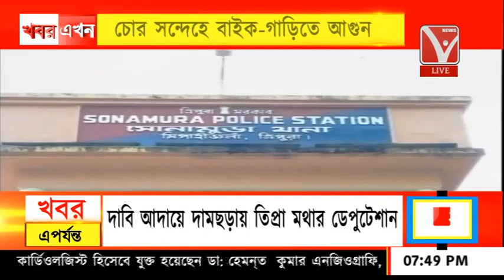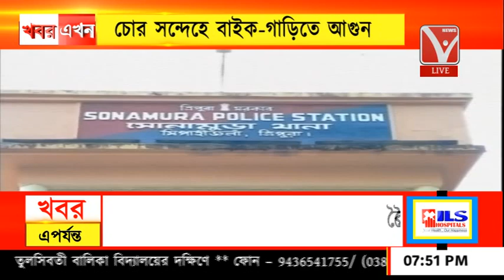চোর সন্দেহে বাইক-গাড়িতে আগুন